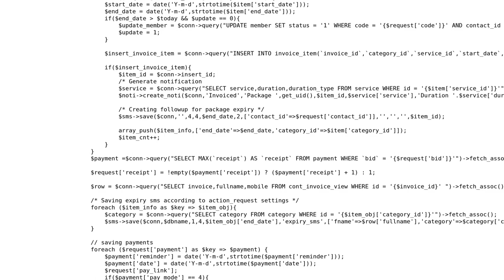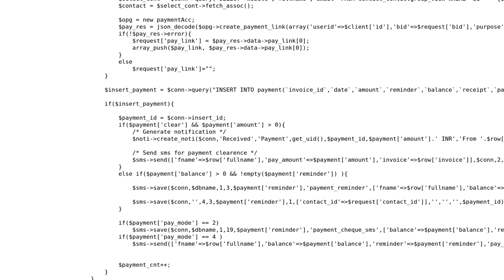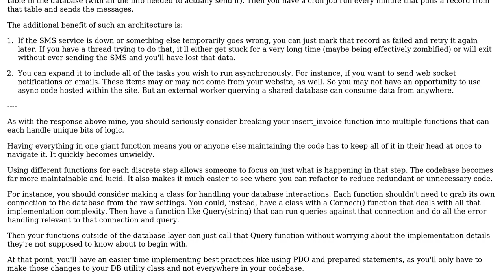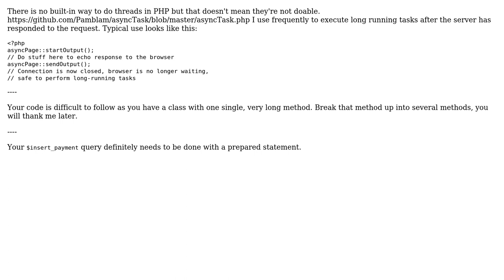Code Review: PHP script to generate invoice and send notification (2 Solutions!!)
Code Review: PHP script to generate invoice and send notification

With thanks & praise to God, and with thanks to the many people who have made this project possible! | Content (except music & images) licensed under CC BY-SA | Music | Images & others | With thanks to user Siegen user SaMeEr user I wrestled a bear once. user 200_success and the Stack Exchange Network Trademarks are property of their respective owners. You are responsible for your own actions.